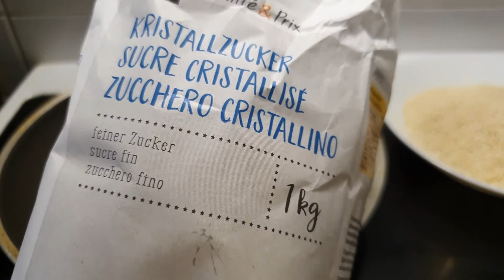Sisin fidis Aad u fudud👌